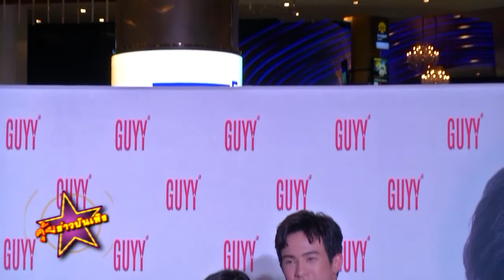GUYY สุดยอดสกินแคร์น้องใหม่ เปิดตัวสุดเอ็กซ์คลูซีฟ คว้าตัว เจมส์ มาร์ ขึ้นแท่นพรีเซ็นเตอร์